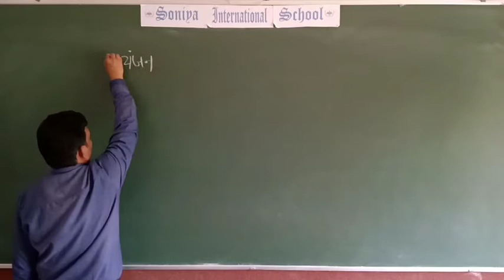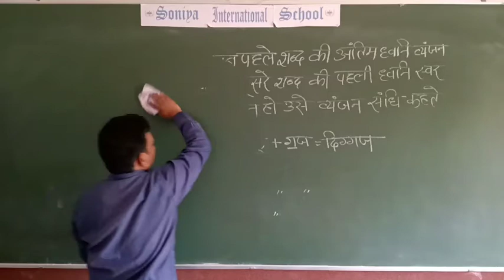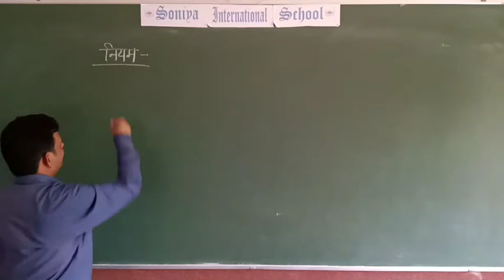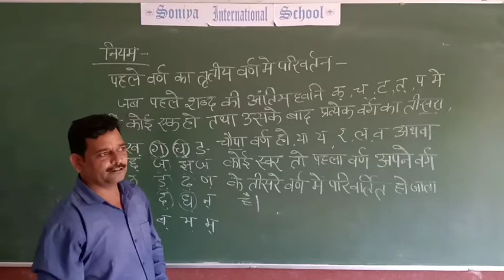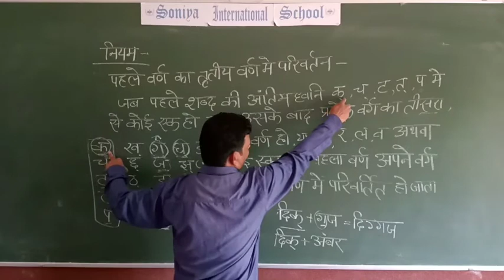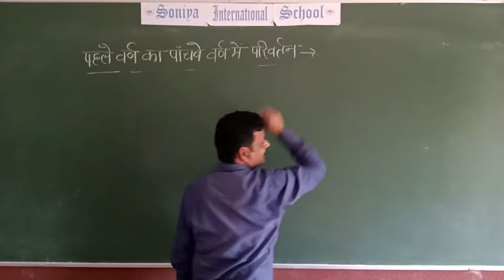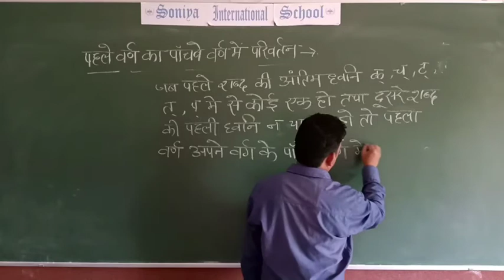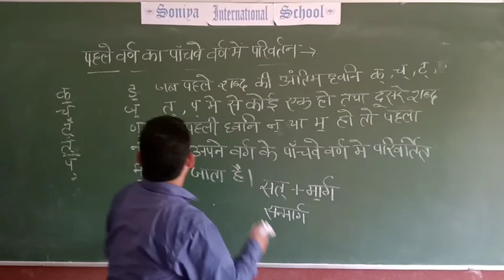Hindi | संधि | Part 2 | SONIYA INTERNATIONAL SCHOOL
Teacher: Mr. Sunil Kumar Sharma